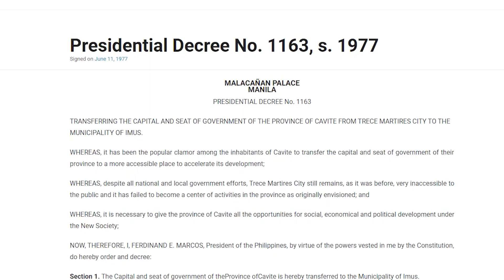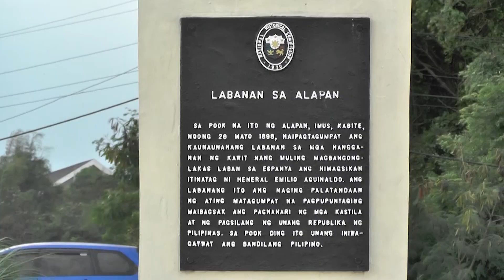Battle of Alapan: Himagsikan Para Sa Kalayaan | Magandang Gabi Pilipinas